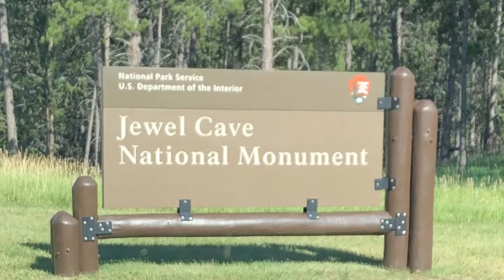Custer State Park: Part three Jewel Cave National Monument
We spent the morning at Jewel Cave national Monument then drove up the Iron Mountain road and down the Needles highway. We got shots of all six tunnels, the pigtails and some wildlife. @1Patstix